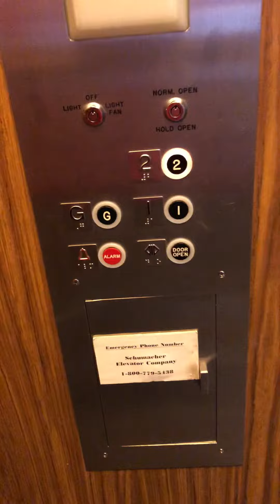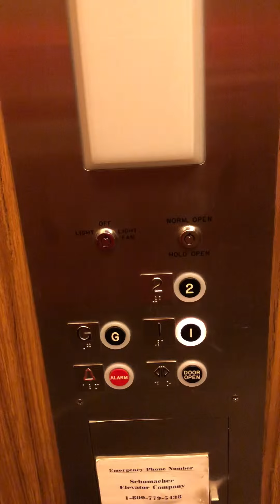Retake of the 2nd Olde Towne Mall elevator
A retake of the 2nd elevator at the Olde Towne Mall in Janesville, Wisconsin. I never would’ve expected it, but this is probably one of the smoothest elevators I’ve ever rode. As I rode it, I literally did not feel it shake at all in any way! This thing is PURE smooth.